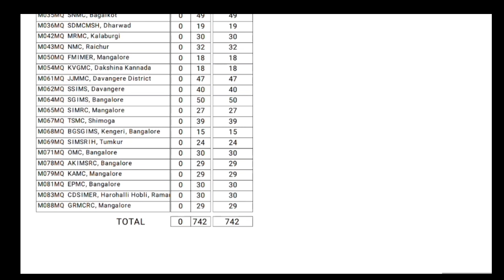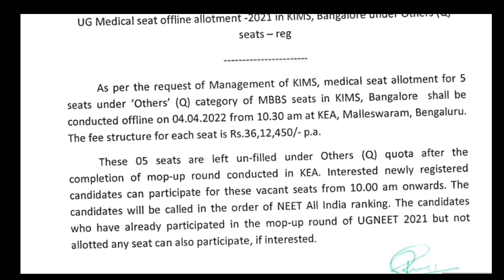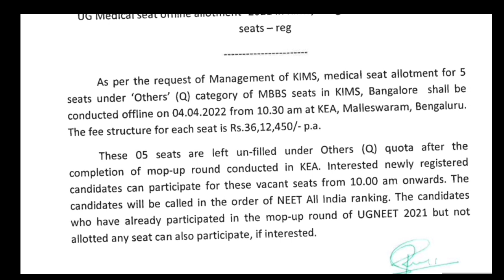MBBS NEW UPDATES / NEW MEDICAL COUNCILING FROM APRIL 4/ಪೀಸ್ ಏನ್ ಕಮ್ಮಿ ಇಲ್ಲ ಭಾಗವಹಿಸು ಮುಂಚೆ ಯೋಚನೆ ಮಾಡಿ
MBBS NEW UPDATES / NEW MEDICAL COUNCILING FROM APRIL 4 / ಭಾಗವಹಿಸು ಮುಂಚೆ  ಯೋಚನೆ ಮಾಡಿ 🙏🙏🙏

kea Neet notification
kea neet latest updates
happy ugadi